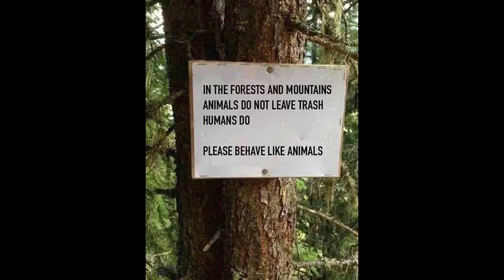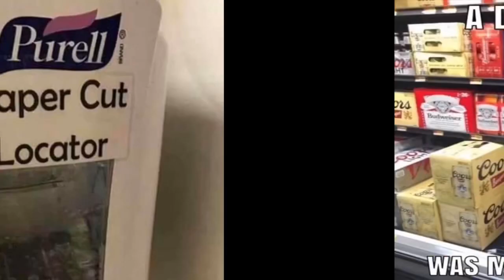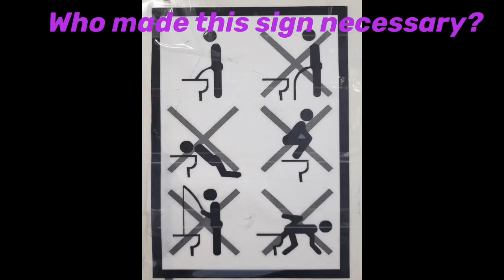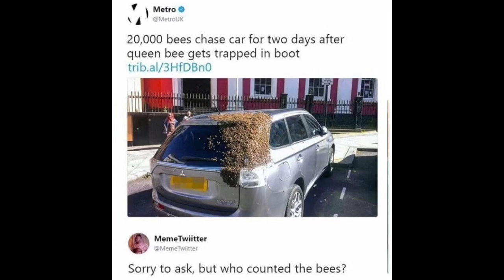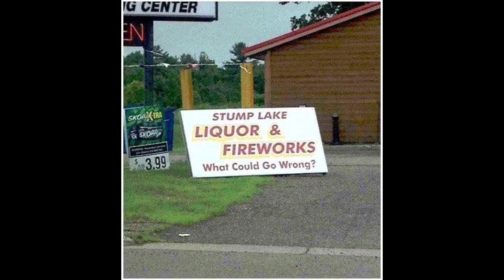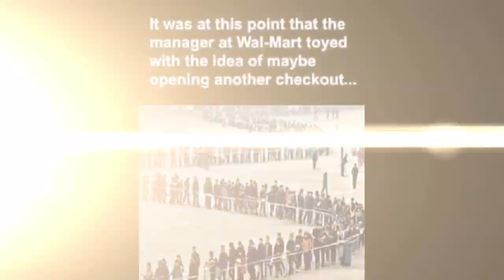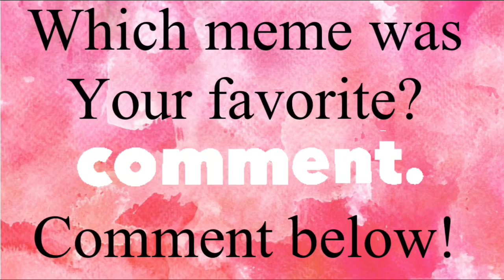MEMES THAT CURE MY DEPRESSION 2020 #12